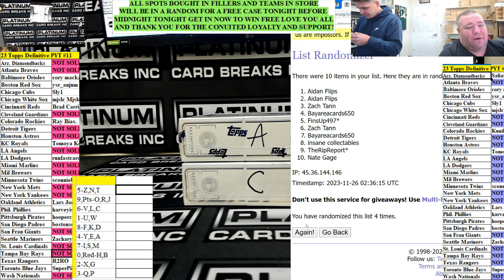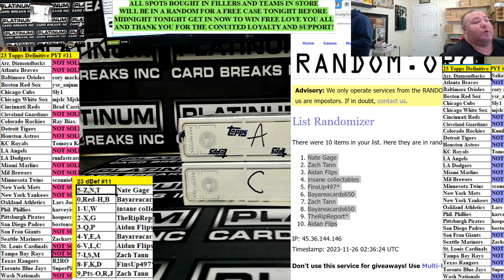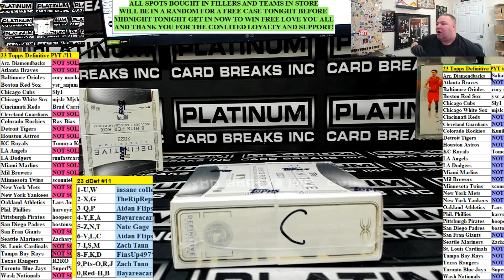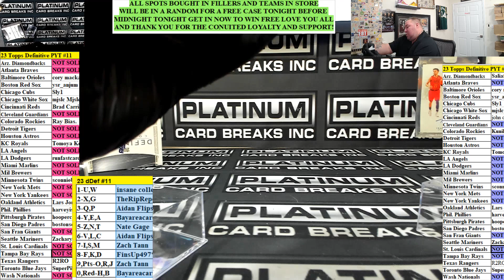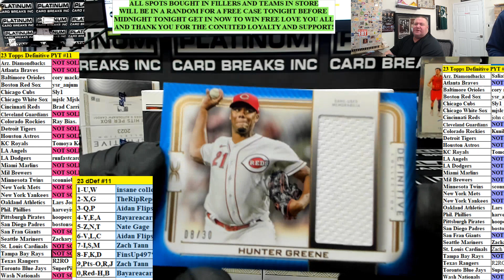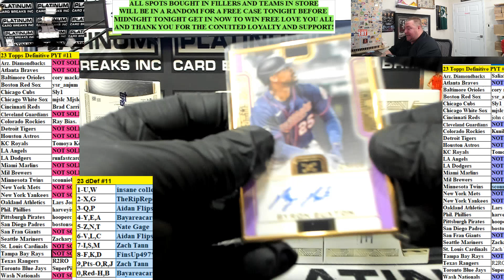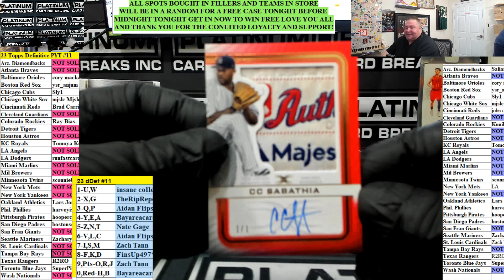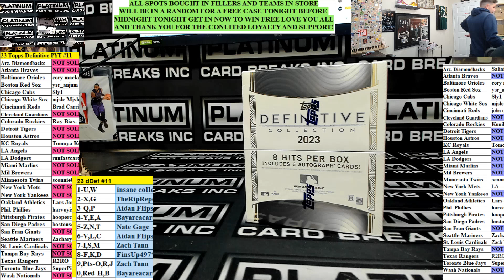23 Topps Definitive PYT #11